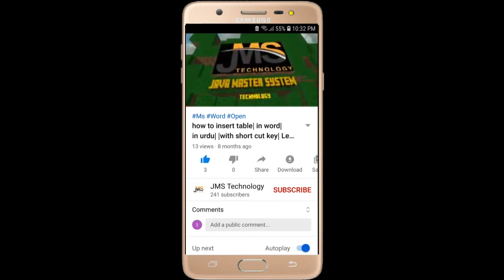Wassey Pakistan sada | Najmi Sahb | bazme adam | Talwamdi Musa Khan | JMS | Technology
My channel  JAVA MASTER SYSTEM TECHNOLOGY will also be able to see the video, entertainment videos based on culture, and COMPUTER TECHNOLOGY and social problems.